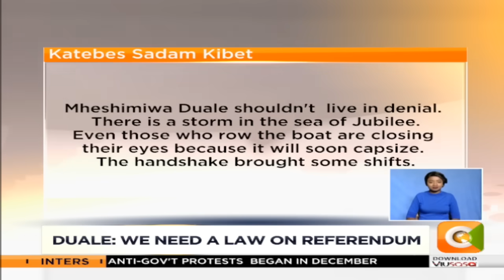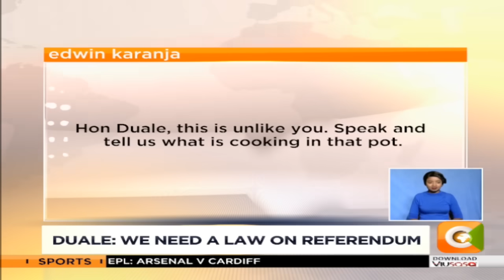NEWSNIGHT | Duale takes on the dreaded referendum question, Ruto’s 2022 hopes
After a long silence, parliament majority leader Aden Duale graces ‘Newsnight’ to address a myriad of subjects dogging the ruling Jubilee Party.